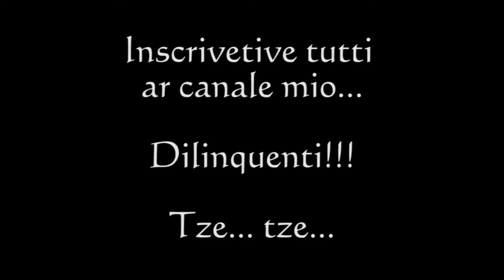Buona Domenica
Venticello augura a tutti Buona Domenica facendolo nel migliore dei modi...davanti a un bel piatto di Spaghetti alla Carbonara.